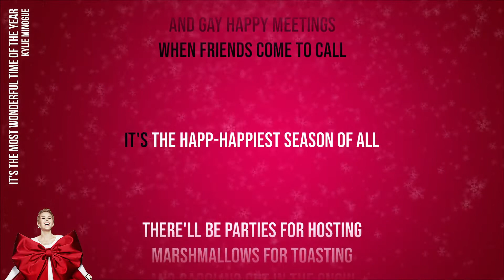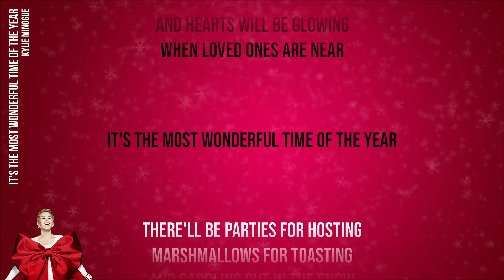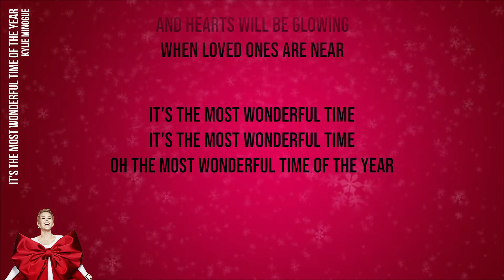Kylie Minogue It's The Most Wonderful Time Of The Year Official Karaoke Instrumental SongJam